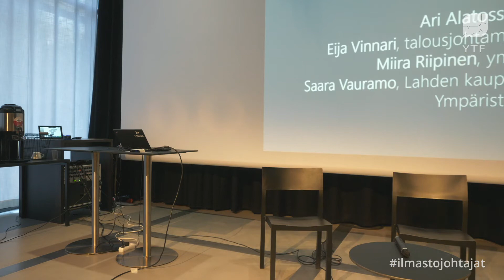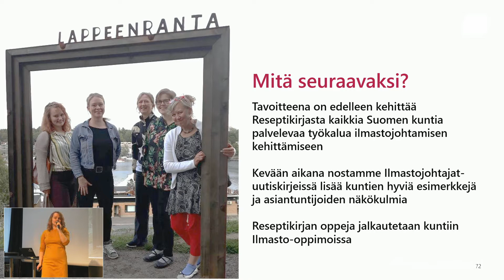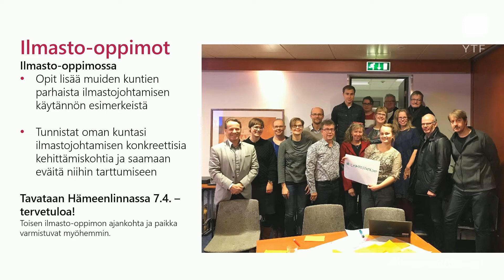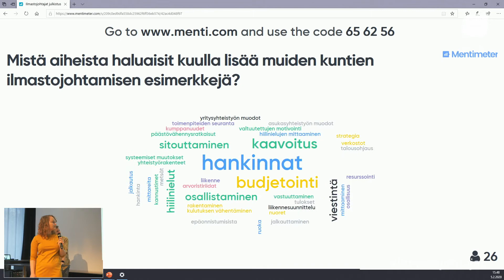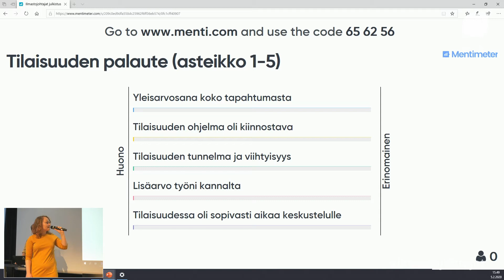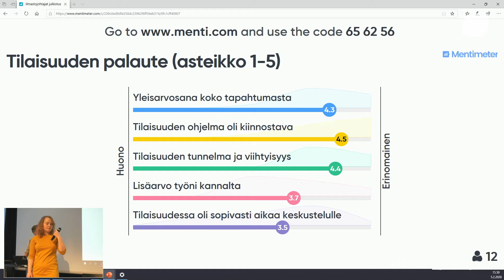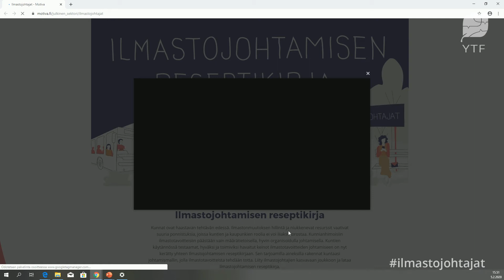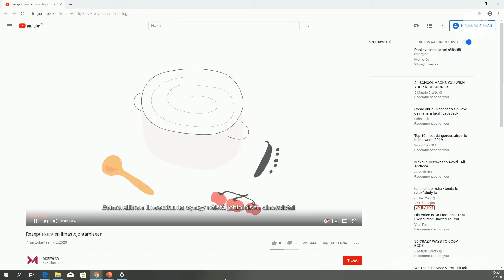Loppusanat - Tiia Merenheimo